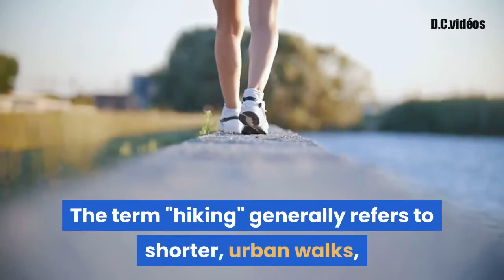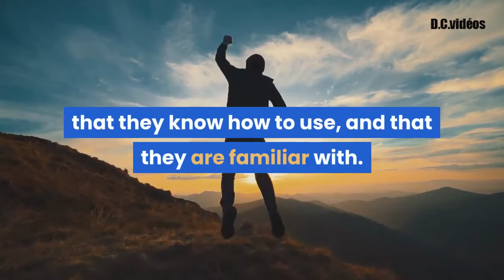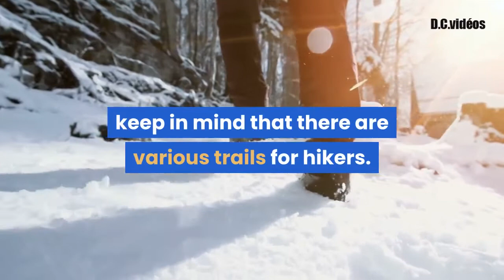What You Should Know Before Hiking - Hiking David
IT'S TIME TO UPGRADE YOUR BACKPACK!

Welcome to Hiking David!
On my channel, you will find hiking tips, gear, clothes, and more!

What You Should Know Before Hiking

Hiking is a strenuous, long, rigorous walk, generally on foot or trails in the woods. The term "hiking" generally refers to shorter, urban walks, but in many parts of the world the term is used to encompass longer, more strenuous walks, such as mountain climbing, river rafting, and even kayaking.

While hiking is an outdoor activity that involves walking or running in rough terrain, most hiking in North America occurs on foot, often over very difficult surfaces. There are two types of hiking: one-day hiking, and multi-day hiking trips. For the most part, hiking in North America is fairly well supervised by state park rangers and local hikers.

Hiking has become an extremely popular activity in recent decades. In the mid 1990s, the American Hiking Society (AHS) became a separate organization from the U.S. National Hiking Association (NHA). The AHS became a national governing body for hiking. NHA was given authority to maintain national standards for hiking. These standards are based on research, as well as NHA member clubs and associations.

Another important aspect of hiking is determining how far you should hike. You will need to know how much time you have available in a day, as well as what type of terrain you are going to be hiking. For example, some people would consider hiking up steep mountains a good idea, while others might find hiking on loose rock slopes boring.

Hiking clothing is not as important as many people think. There are several types of hiking clothing that will help you be comfortable during your hiking trip. You will want to select clothing that are easy to wear, as well as comfortable. It is important to choose clothing that will make you comfortable in both the cool and warm weather.

Some of the most important aspects of hiking include using a map when hiking and carrying a first aid kit. A GPS is helpful in case you get lost, and it is especially useful if you decide to camp outside. Most people prefer to go hiking with hiking gear that they know how to use, and that they are familiar with.

Hiking has become quite popular among young people, as it offers an exciting, challenging, and inexpensive way to enjoy nature. There are many hiking clubs and organizations, as well as hiking associations, that are formed in many communities throughout the country. Many of these clubs offer hiking trips or teach hiking at local schools.

Because hiking is such a physical activity, it is important that you choose clothing that will allow you to move freely. If you have never hiked before, it is a good idea to start with a guided hike, so that you can get a feel for hiking and learn the skills that are required.

Hiking is also an excellent way to get in shape, since hiking is an aerobic exercise that provides you with a great workout. The more time you spend outdoors, the better you will feel. Plus, hiking is also good for your mental health, as you can get some much needed peace and quiet.

The next time you are planning to take a hike, keep in mind that there are various trails for hikers. Depending on the terrain of the trail, you may want to choose different hiking trails, or you may choose just a shorter trail.

In addition to learning how to hike, you will also need to know how to stay hydrated while hiking. Since most hiking trails are quite dry, this should not be an issue. However, there are a few exceptions, such as in areas where there is rain. snow.

In choosing hiking gear, choose clothing that will provide plenty of protection from the sun, while still allowing you to move freely. This means that you may want to bring a hat and sunglasses. While you are hiking, it is important that you are aware of your surroundings, so you do not get lost or encounter any unexpected problems.

This video is only for informative purposes. This video is not intended to be a medical advise and
it is not a substitute for professional advice. Please consult your doctor for your medical concerns.
Please follow any tip given in this video only after consulting your doctor. The author is not liable for
any outcome or damage resulting from information obtained from this video.